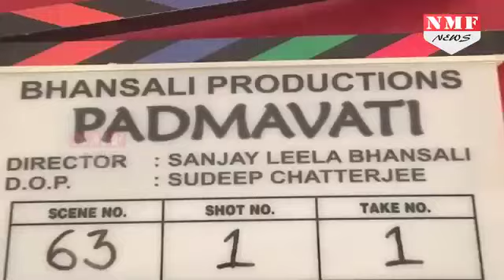ये क्या हुआ Leak हईं ‘Padmavati’ की खास बातें, जल्दी देखिए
LEAKED! Here’s an exciting update about Ranveer Singh, Deepika Padukone and Shahid Kapoor’s Padmavati We got our hands on a very interesting update about Ranveer Singh, Deepika Padukone and Shahid Kapoor's Padmavati

 बॉलीवुड को बाजीराव मस्तानी जैसी फिल्में देनें वाले संजय लीला भंसाली की आने वाली फिल्म पदमावती से जुड़ी कुछ बातें LEAK हो गई हैं...जी हां हम एक दम सही कह रहे हैं...दरअसल हाल ही में सिंगर SHreYA ,GHOSAL ने पदमावती से जुड़ी कुछ खास बातों को REVEAL कर दिया है..जिसकी वजह है से फिल्म का सारा SUSPENSE  खराब हो सकता है

 STORY PRASHANT
 EDIT KRISHAN KANT